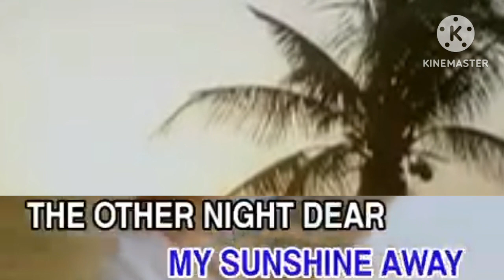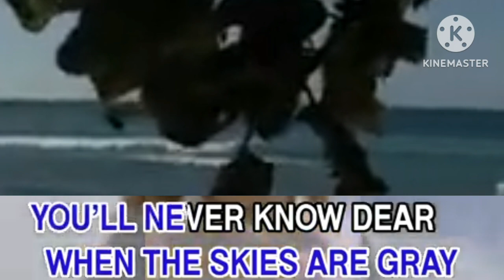You Are My Sunshine - Paul Garay [FCPI Records]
VCD Title: Timeless OPM: Paul Garay and Others

Year: 2023

Record label: FCPI Records (now FCPI - Official Channel)